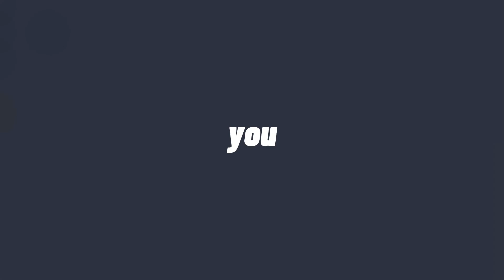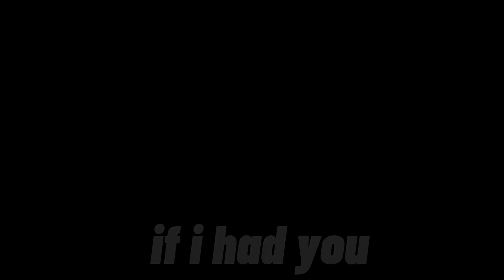If I had you | Monochrome (Blake/Weiss)[RWBY AMV]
haiiiii guys :3

song: if i had you - adam lambert
show: rwby